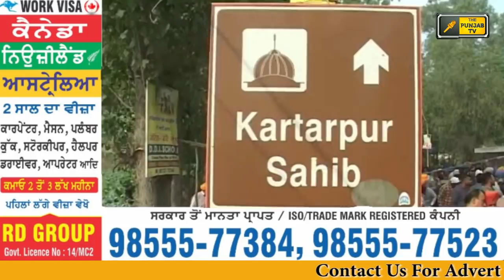ਕਰਤਾਰਪੁਰ ਲਾਂਘੇ 'ਤੇ ਸਿਆਸੀ ਕਬੱਡੀ Kartarpur Sahib corridor became Political game for parties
Navjot Sidhu
Captain Amrinder Singh
Navjot Sidhu
Harsimrat kaur Badal
Sukhbir Badal
Prem Singh Chandumajra
Sunil Jakhar